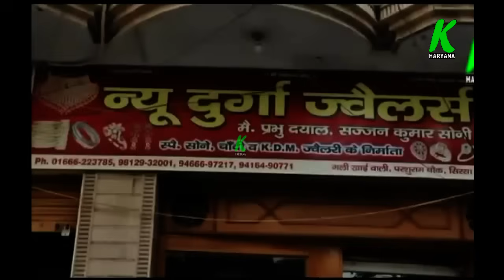Om Parkash Chautala पर Aditya का बडा बयान, दिग्विजय के Helicopter पर व Ch. Ranjeet Singh को लपेटा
entertainment.